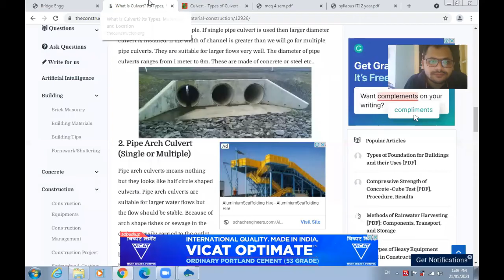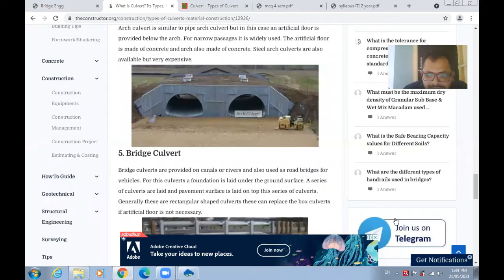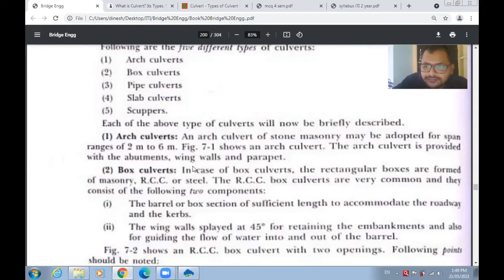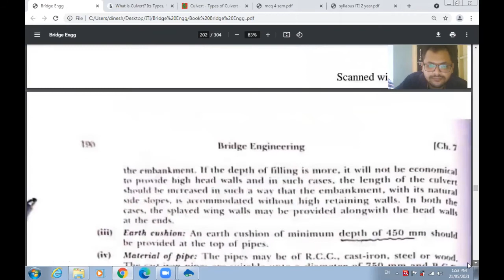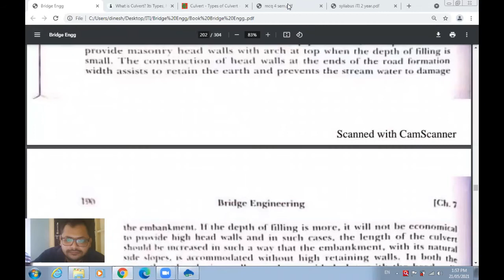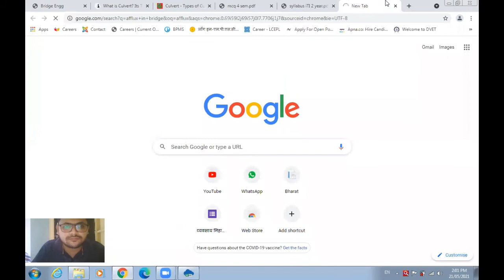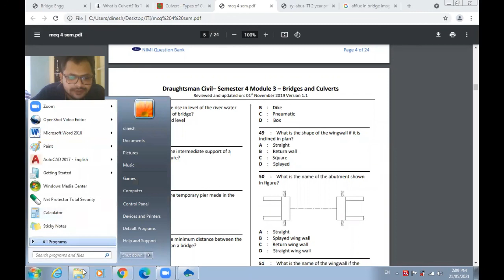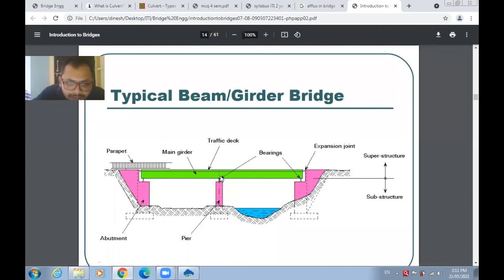types of culvert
ITI Draftsman Civil, Civil Engineering, Polytechnic